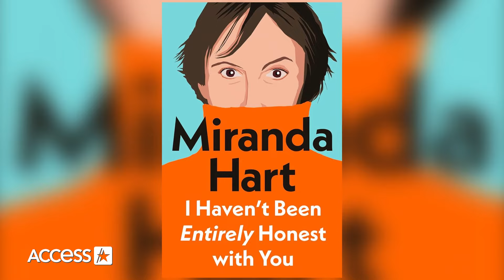Selena Gomez Cries In TV Intv After Comedian Praises Her For Sharing Personal Health Journey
Selena Gomez tried to hold back tears as comedian Miranda Hart praised her honesty about her mental and physical health. The heartfelt interaction came on the Oct. 11 episode of “The Graham Norton Show.” The British comedian thanks the Rare Beauty founder for sharing her health journey in the Apple+ documentary, “Selena Gomez: My Mind and Me.” “I think she’s incredible,” Hart said of Selena, after revealing the documentary inspired her to open up about her own health struggles. Hart recently released her latest book, “I Haven’t Been Entirely Honest with You,” where she, in part, documents her experience battling Lyme Disease.